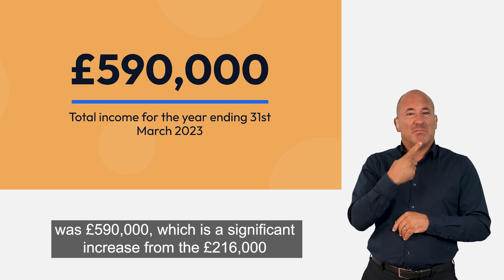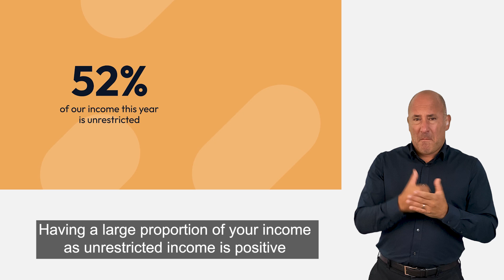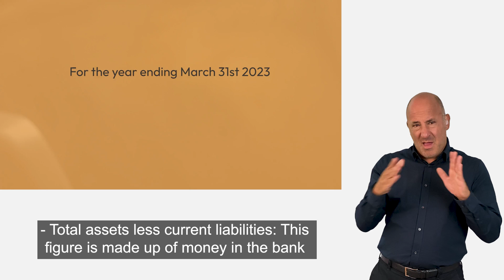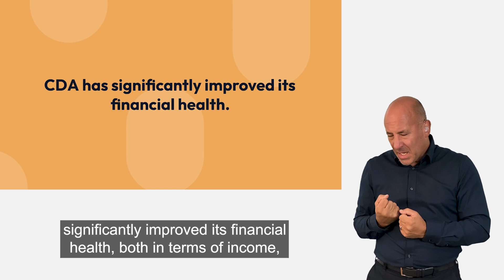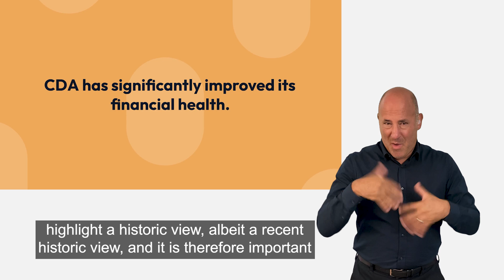Financial summary 2023 BSL